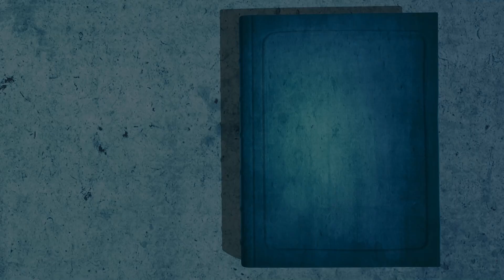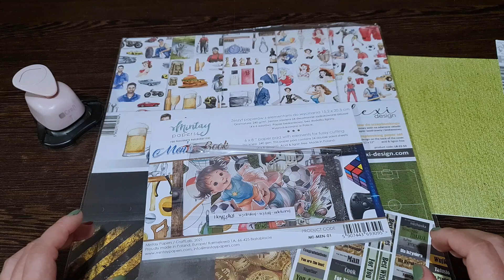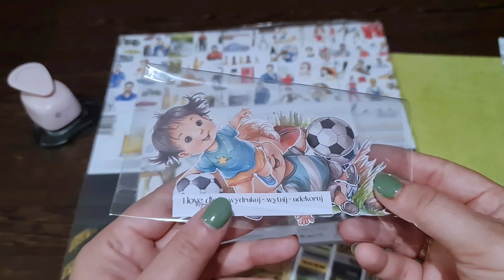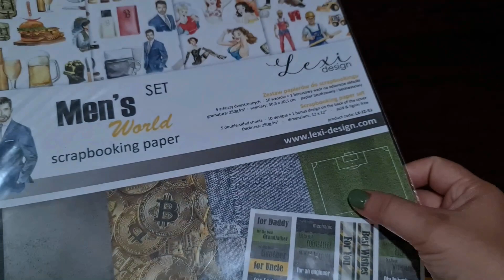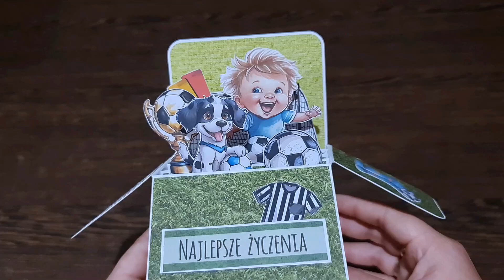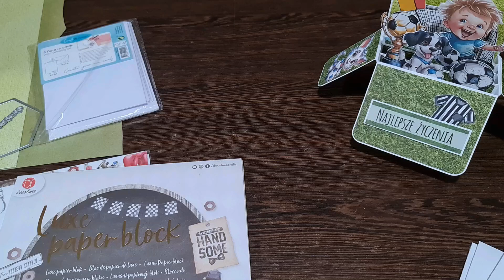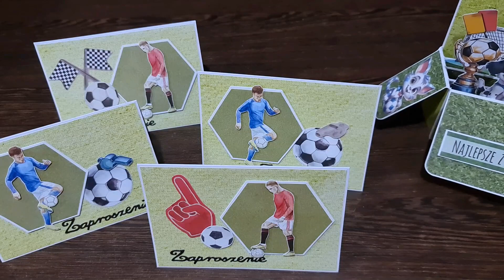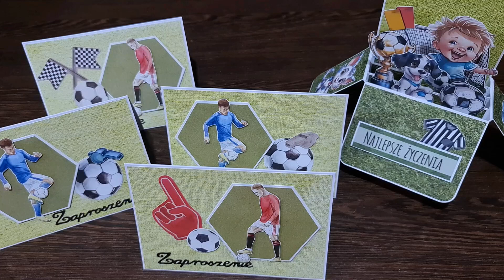Zaproszenia urodzinowe i kartka pop up box dla syna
W tym filmiku chciałam pokazać kartkę pop up box, która zrobiłam z okazji urodzin mojego synka. W dalszej części pokażę jeszcze zaproszenia w tej samej tematyce, które też robiłam dla kolegów z klasy syna. Do stworzenia kartki bardzo przydały mi się grafiki od I love digi.